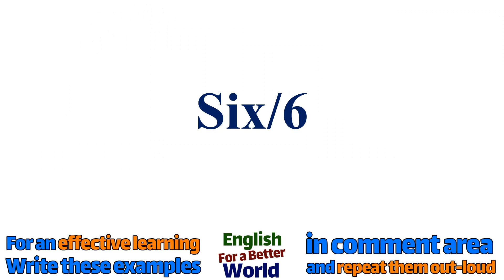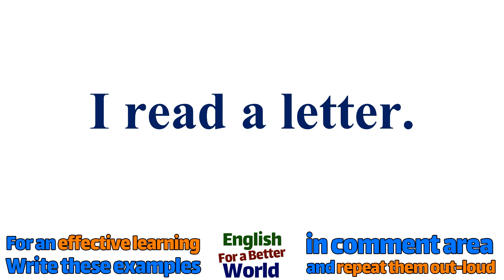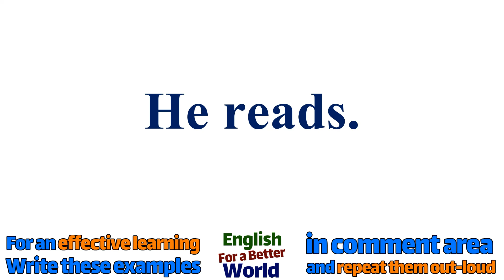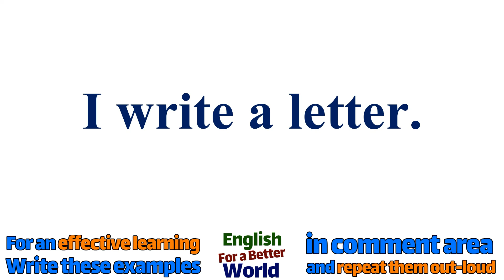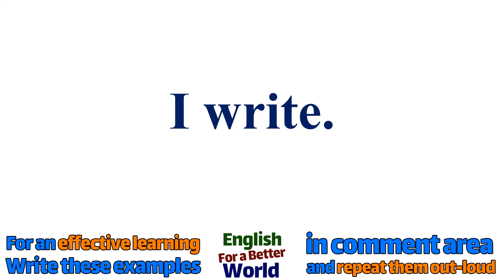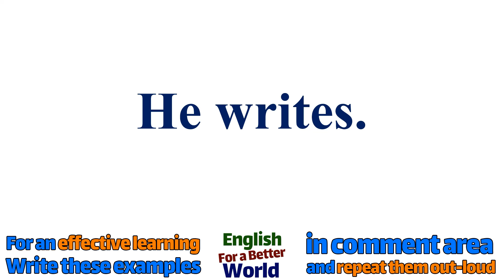English Learning Lessons for beginners | Lesson 6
This video has Subtitle/ Closed Captions in different languages, To set desired subtitle language just go the setting in this video.